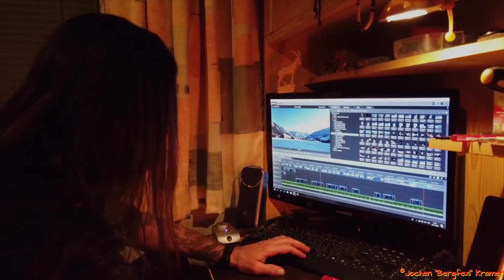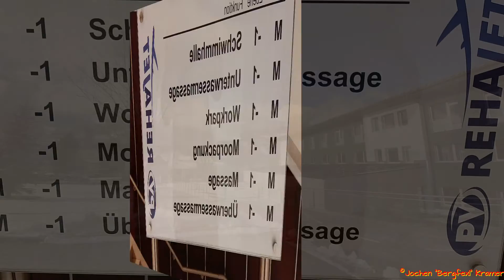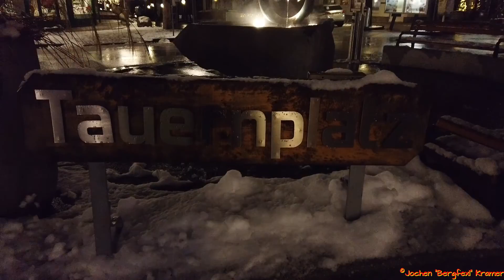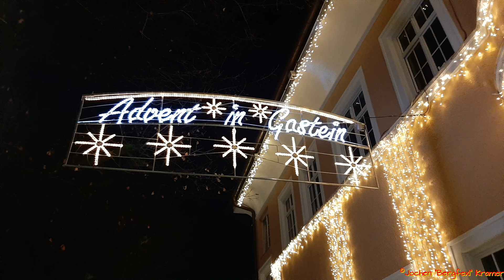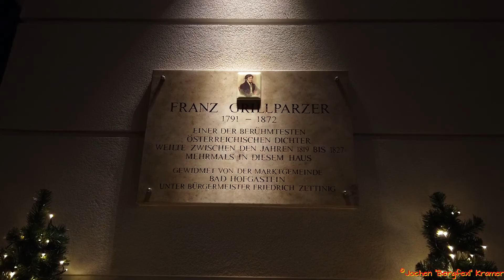Rehabilitation in Bad Hofgastein - Jochen "Bergfexl" Kramer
Bad Hofgastein ist eine Marktgemeinde mit 6888 Einwohnern (Stand 1. Jänner 2019) im Bezirk St. Johann im Pongau, im Land Salzburg in Österreich. Sie ist eine Kur-, Sommer- und Wintersportgemeinde.
Die Gemeinde liegt im Gasteinertal im Pongau im Salzburger Land. Bis Ende 2002 gehörte die Gemeinde zum Gerichtsbezirk Gastein, seit 2003 ist sie Teil des Gerichtsbezirks Sankt Johann im Pongau.